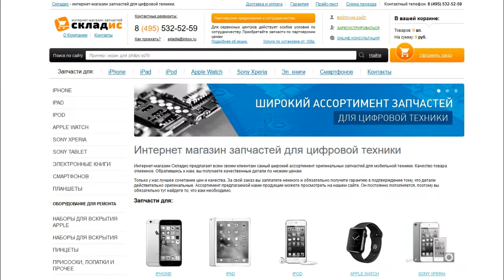Замена контроллера тачскрина на iPhone 5S, 5C, SE, не работает сенсор, плохо работает тачскрина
Микросхема меняется на iPhone 5S, но на видео также фигурирует название 5C и SE, причина в том что на этих 3х моделях на 99% одинаковое расположение микросхем и ни чем друг от друга методика выявление проблем не отличается.
На данном видео мы рассмотрим
1 как заменить контроллер тачскрина на iPhone 5S, 5C, SE
2 симптомы неисправностей, то есть, в каких случаях нужно менять данную микросхему сенсора, а в каких проблема не в ней, если не работает тачскрин, не работает сенсор, плохо работает сенсор на iPhone 5S, 5C, SE, через раз или иногда работает тачскрин,  а также иные симптомы, то проблема может быть в контроллере тачскрина, в следующих видео мы научим вас пользоваться схемами, тестерами, программаторами итд, и только после всех уроков вы научитесь правильно диагностировать аппараты.
3 как правильно снимать микросхему не повредив плату
4 как правильно устанавливать новую микросхему
Для замены вам понадобится: микросхема, 2 отвертки, медиатор, пинцет, фен, паяльник и расходники, все необходимое вы можете приобрести у нас на сайте Но если вы не хотите самостоятельно устанавливать микросхему вы можете обратится к нам в сервисный центр где мы вам установим все оперативно